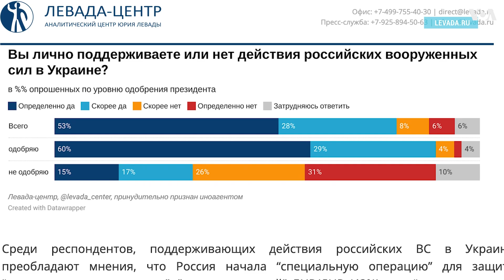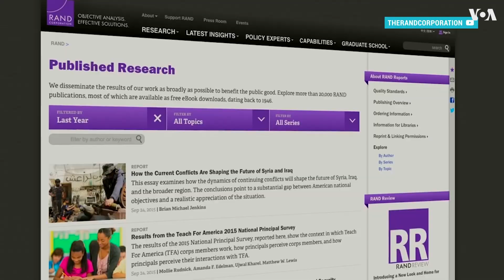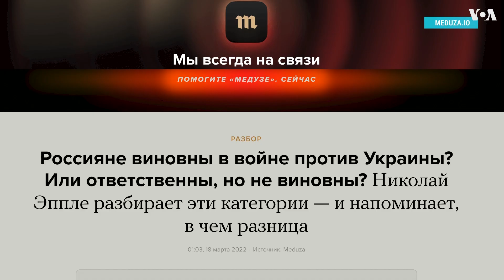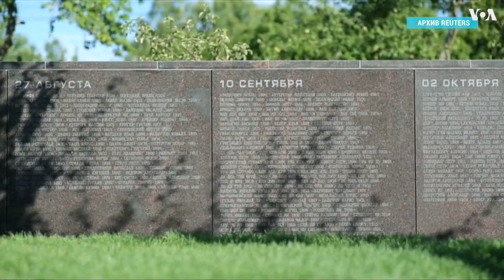В ответе ли россияне за войну в Украине?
Масштабы войны, трагедии и разрушений Украины весь мир наблюдает уже 44 дня. А какова глубина осознания россиянами происходящего в соседней стране? Чувствуют ли граждане РФ ответственность за военные преступления, творимые государством от их имени в Украине? Этот вопрос волнует не только граждан Российской Федерации, но и украинцев, а также людей из стран, переживших в прошлом веке кровопролитную Вторую мировую войну. К мнениям экспертов прислушался Санджар Хамидов